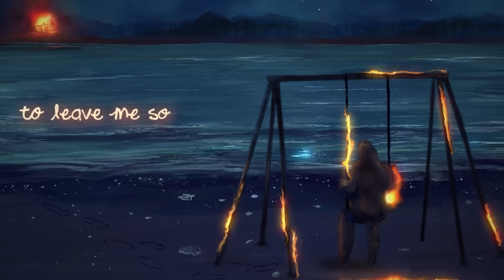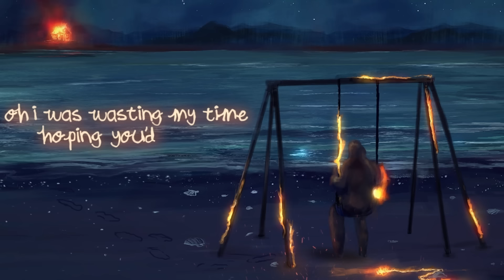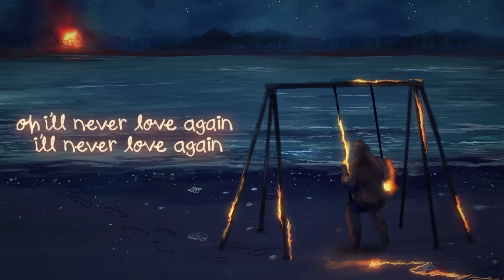Myles Smith - Solo (Lyric Video)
Credits:

Written: Myles Smith & Peter Fenn
Produced by: King Ed
Mixed and Mastered: Eric Bard

Lyrics:

You promised a lifetime, but left in a moment
I wonder if you even think about me
Throw me a lifeline because I’m barely floating
Stranded and broken

You know you got me lost in the dark
Is it too late? Is it too late for us?
You know you got me lost in my heart

Oh why’d you get me so high
To leave me so low
To leave me solo

Oh I was wasting my time
Hoping you’d call
But damn you’re so cold

Oh why’d you make me feel safe
Just to walk away
Just to let me go

You look like an angel
Thought I was in heaven
But I’m just falling without you with me

I thought I was able to learn from my lessons
Was trying my best but…

Ohhhh
I’ll never love again, I’ll never lover again

Ohhhh
I’ll never love again, I’ll never love again